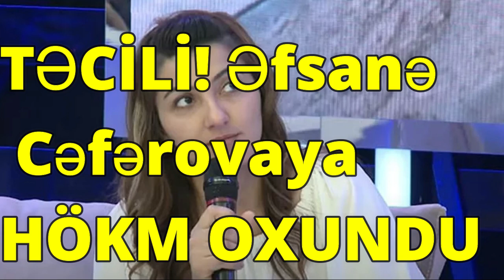TƏCİLİ! Əfsanə Cəfərovaya HÖKM OXUNDU